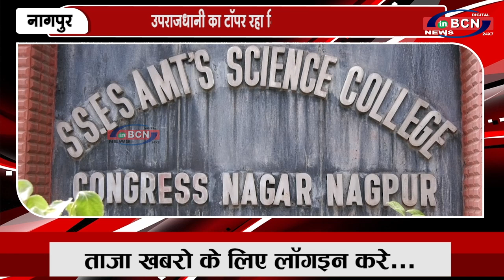उपराजधानी का टॉपर रहा मितेश प्रशांत वांढरे | INBCN NEWS